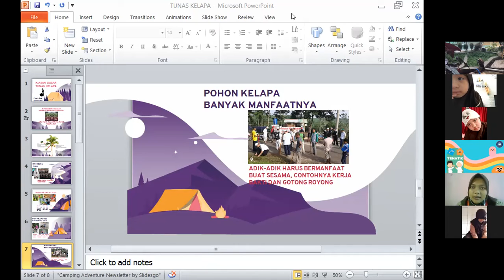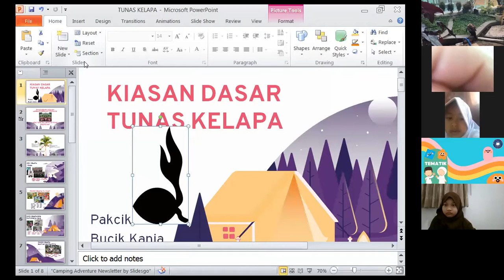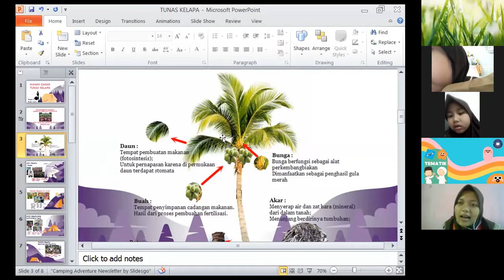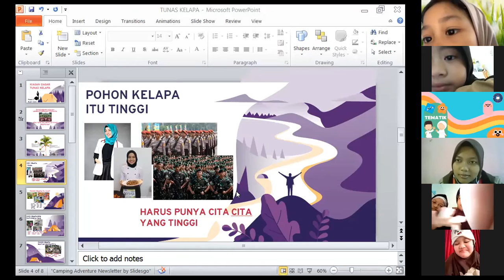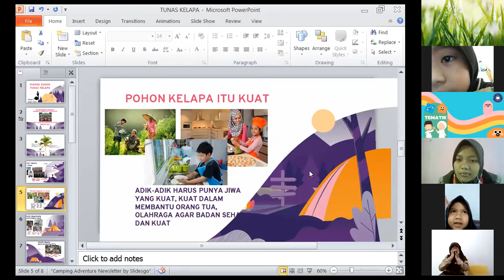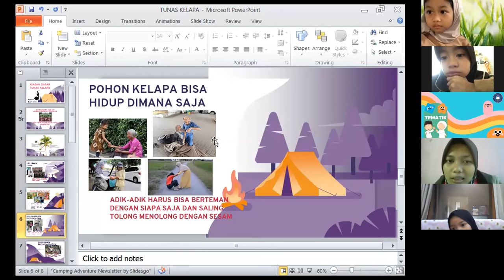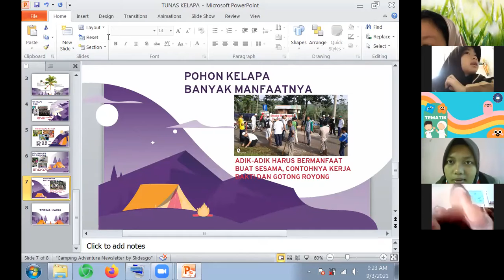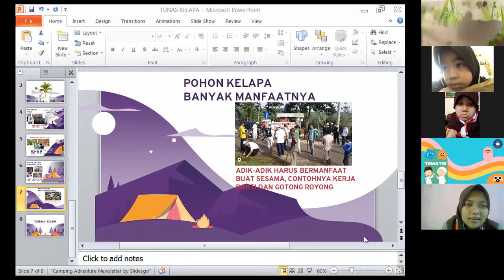Zoom Pramuka Akhwat Kelas 1&2